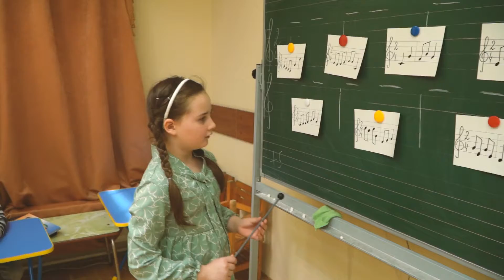Сергей Танеев - трейлер программы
С радостью я продолжаю вас знакомить с трейлерами программ из цикла "Музыкальная Москва", которые посвящены жизни и творчеству великих музыкантов, судьба которых была связана со столицей.
Сегодня приоткрою вам сюжет программы о Сергее Ивановиче Танееве, ученике Н.Рубинштейна и П. Чайковского, который первым  в истории Московской консерватории закончил ее с золотой медалью и уже в 21 год стал преподавать здесь.
27 лет Танеев  преподавал в Консерватории, его учениками были Рахманинов, Скрябин, Метнер,  Глиэр,  Александров, Ляпунов и многие другие великие музыканты России. Имя Сергея Ивановича  Танеева по праву присвоено Научно-музыкальной библиотеке Московской консерватории.
А еще мало кто знает, но именно дружеские отношения между Танеевым и супругой Льва Толстого Софьей, стали причиной бурной ревности писателя, творческим результатом которой стала повесть "Крейцерова соната".
А полнометражная версия уже совсем скоро будет доступна на сайте музыкальноепутешествие.рф
Следите за обновлениями на моем канале!